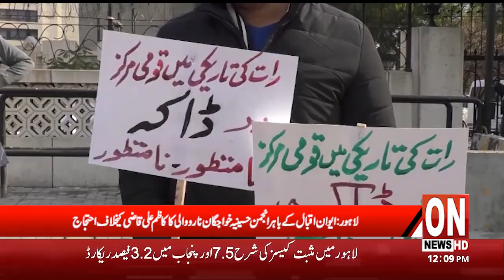ON NEWS DISTRICT NEWS UPDATES jan,10 ,2022